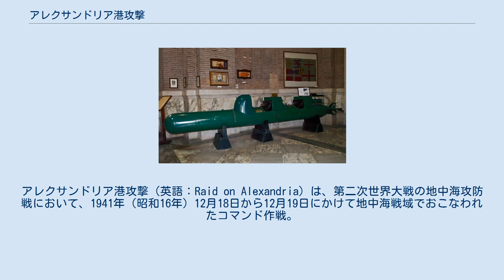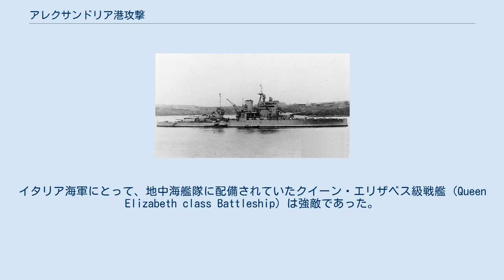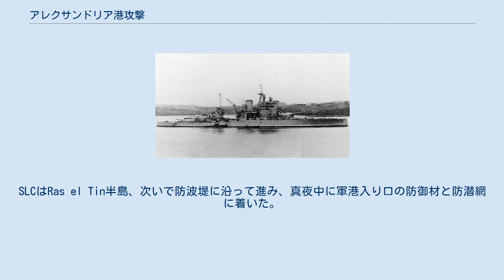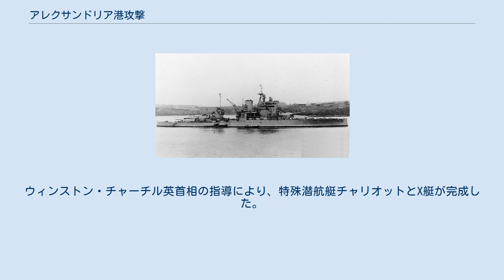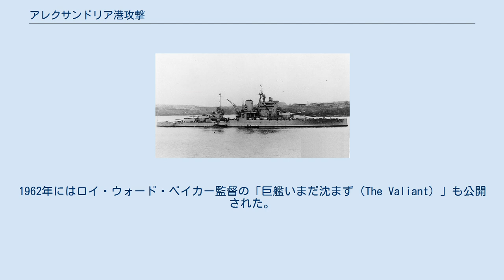アレクサンドリア港攻撃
アレクサンドリア港攻撃（英語：Raid on Alexandria）は、第二次世界大戦の地中海攻防戦において、1941年（昭和16年）12月18日から12月19日にかけて地中海戦域でおこなわれたコマンド作戦。
 アレクサンドリア港に停泊するイギリス地中海艦隊に、イタリア王立海軍の潜水艦1隻と人間魚雷3隻が特殊作戦を敢行する。
人間魚雷SLC（マイアーレ）を操縦して港内に潜入したフロッグマンが、停泊中の軍艦の艦底に爆薬を仕掛けるという作戦であった。
 暗号名はEA-3作戦。
攻撃の結果、イギリス海軍の戦艦ヴァリアント (HMS Valiant) と戦艦クイーン・エリザベス (HMS Queen Elizabeth, 00) の2隻が大破着底した。
このほかにタンカー1隻と駆逐艦ジャーヴィス (HMS Jervis, G00) も大破した。
 地中海におけるイギリス海軍の主力艦2隻が長期にわたり使用不能となり、また同時期に英海軍の艦艇が次々に撃沈された事も重なって、マルタ島への増援輸送作戦や北アフリカ戦線にも影響を及ぼした。
 人間魚雷マイアーレ 1940年（昭和15年）6月10日、イタリア王国は枢軸側にたって第二次世界大戦に参戦した。
だがマルタには手をつけず、ギリシャに侵攻して大敗北した。
弱体化したイタリア軍を支援するため、ナチス・ドイツが地中海や北アフリカに介入せざるを得なくなった。
 1941年（昭和16年）後半の時点においても、エジプトのアレクサンドリアはイギリス海軍の地中海艦隊（司令長官アンドルー・カニンガム提督）の根拠地であった。
イタリア海軍にとって、地中海艦隊に配備されていたクイーン・エリザベス級戦艦 (Queen Elizabeth class Battleship) は強敵であった。
イタリア海軍は1940年（昭和15年）8月の時点で人間魚雷によるアレクサンドリア奇襲を敢行したが、母艦の潜水艦が撃沈されて失敗していた。
 また地中海の中央部に位置するマルタ島は、スエズ運河を擁するアレクサンドリアと、地中海と大西洋の境界に位置するジブラルタルの中間にあり、連合国にとって最重要拠点の一つだった。
同時に枢軸国にとってもマルタは見過ごせない要所であった。
マルタを拠点に行動する連合国軍の水雷戦隊・潜水艦部隊・航空機が、北アフリカ戦線の枢軸軍に対する補給路を攻撃していた。
地中海を南下して北アフリカに向かう枢軸側の補給船団は、マルタを大きく迂回せねばならなかった。
1941年11月のリビアへの軍需品到達率は38パーセントとなっていた。
このためロンメル将軍のドイツアフリカ軍団は常に物資と燃料不足に悩まされ、11月中旬以降はイギリス軍が発動したクルセイダー作戦により苦戦していた。
 枢軸側も事態を静観していたわけではない。
ドイツ空軍やイタリア空軍がマルタに対する空襲を繰り返し、イギリス空軍を弱体化させた。
また1941年11月からUボートも地中海で作戦を開始、英空母アーク・ロイヤル (HMS Ark Royal, 91) や英戦艦バーラム (HMS Barham) を撃沈し、さらに連合軍輸送船団を攻撃して存在感を示した（マルタ攻囲戦）。
 また、イタリアは状況打開策の一つとしてSLCによるアレクサンドリア攻撃を計画した。
 マイアーレによる攻撃イメージ 1941年12月3日に訓練を装ってラ・スペツィアより出航したイタリア潜水艦シィーレは沖合で艀よりSLC3隻を移載し、6日後にエーゲ海のレロス島に着いた。
一方、SLCの要員は空路でレロス島へ向かい、そこで乗艦となった。
SLC要員が別行動となったのは、潜水艦での長期航海が彼らに悪影響を与えることが分かっていたからである。
 SLC要員と各組の攻撃目標は以下の通りであった。
 他に予備要員2名も乗艦した。
12月14日、「シィーレ」は出撃しアレクサンドリアへ向かった。
気象条件の問題で攻撃は1日延期され、12月18日決行となった。
 12月18日の日没後「シィーレ」は浮上し、アレクサンドリアの商港の沖で3隻のSLCは発進した。
イギリス海軍では、クイーン・エリザベス級戦艦のバーラム (HMS Barham) が前月25日にU-331に撃沈されたこともあり、その姉妹艦2隻（エリザベス、ヴァリアント）をアレクサンドリアで温存していた。
SLCはRas el Tin半島、次いで防波堤に沿...